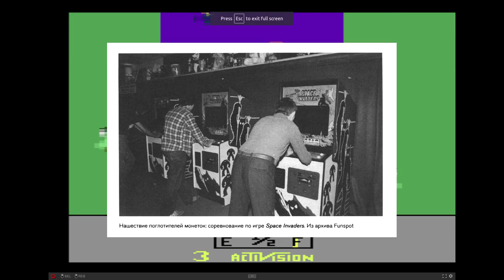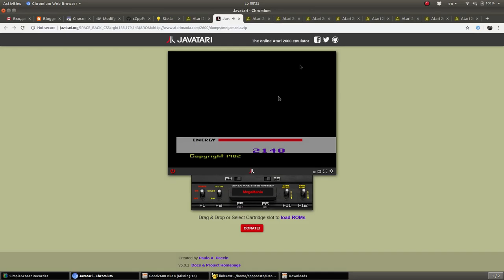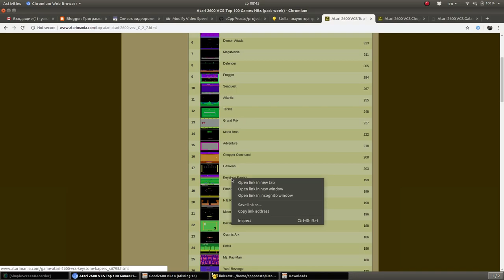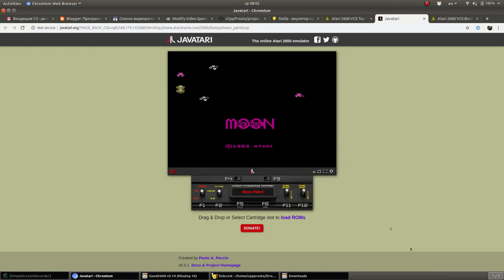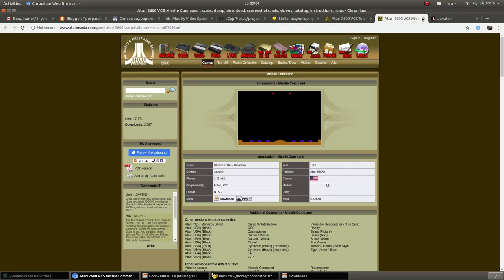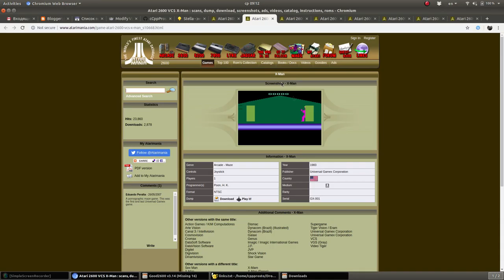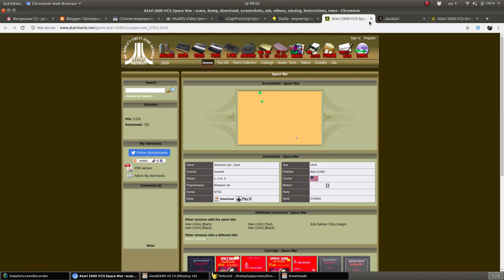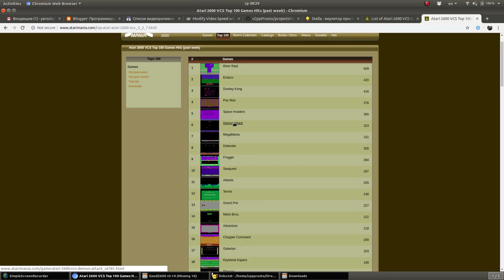Играй! История видеоигр. Глава 6. Нервные примадонны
Тристан Донован. Играй! История видеоигр. Глава 6. Нервные примадонны
(Появление картриджных консолей и Space Invaders завоевала мир)

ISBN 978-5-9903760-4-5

«Играй! История видеоигр» представляет собой увлекательный рассказ о странном
зарождении и необычайной эволюции важнейшей, после возникновения
телевидения, области развлечений — видеоиграх.
Материал книги базируется на исчерпывающих исследованиях и свыше 140
эксклюзивных интервью с влиятельными людьми из видеоигровой индустрии. Книга
рассказывает поразительную историю того, как творческое видение игровых
разработчиков привело к появлению и становлению одной из самых популярных и
динамичных художественных форм в мире.